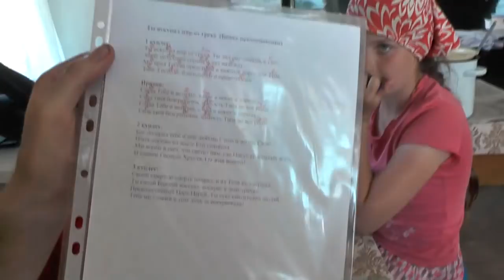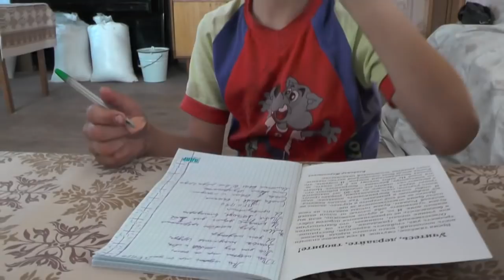Пятница. Подготовка к концерту на костре. Савченко Виктор Николаевич. июнь. 2017